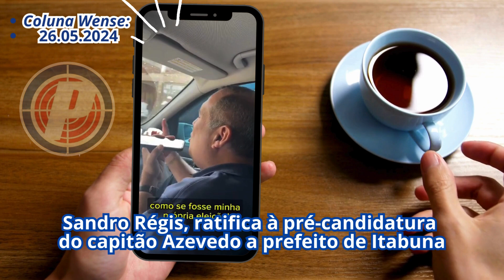Sandro Régisl, ratifica à pré-candidatura do capitão Azevedo a prefeito de Itabuna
Nesse vídeo, Sandro Régis, vice-presidente estadual do União Brasil, ratifica à pré-candidatura do capitão Azevedo a prefeito de Itabuna.
Mas deixa bem claro que é adepto da opinião de que se não houver um entendimento entre os prefeituráveis de oposição ao governo Augusto Castro (PSD), o chefe do Executivo pode conquistar o segundo mandato. O parlamentar, deputado estadual, cita os nomes de Pancadinha (SDD) e de Isaac Nery (PDT) como personagens importantes desse complicado diálogo para se chegar a uma candidatura de consenso.